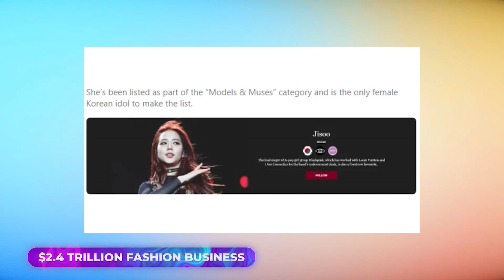Black Pink Jisoo - The Ultimate Black Pink Fandom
Black Pink Jisoo - The Ultimate Black Pink Fandom Welcome Back To Kpop Megastars!
Kim Ji-soo was born on January 3, 1995, in Gunpo, Gyeonggi, South Korea. In 2011, Kim joined YG Entertainment through auditions as a trainee. In 2015, Kim made a cameo appearance in the KBS2 drama The Producers alongside label-mates 2NE1's Sandara Park and Winner's Kang Seung-yoon. In the same year Kim featured in several advertisements including Samsonite alongside actor Lee Min-ho, Smart Uniform, LG Electronics, and Nikon.. In this video, we are looking into Black Pink Jisoo - The Ultimate Black Pink Fandom